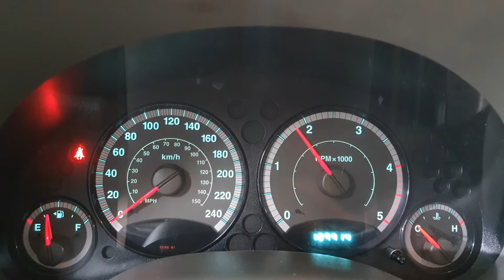2005 Jeep Cherokee 4WD SUNROOF/643389